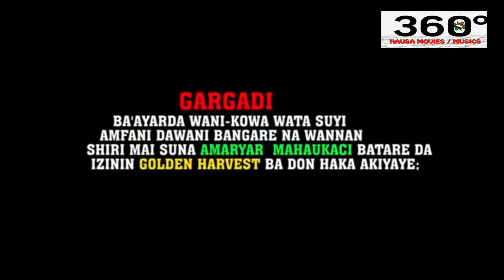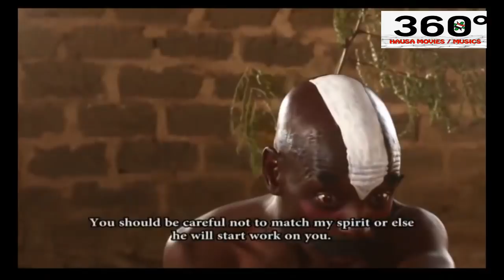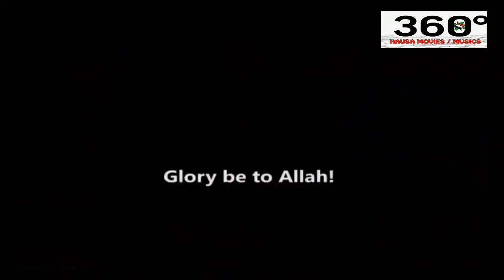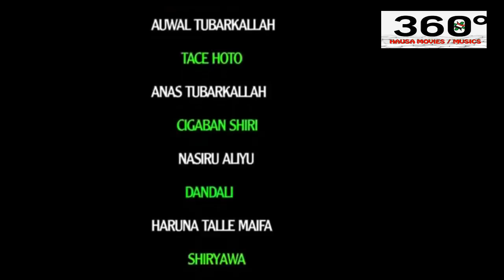labarin soyayya mai ban sha'awa sosai amma ku kasance tare da miji - Hausa Movies 2020 | Hausa Films